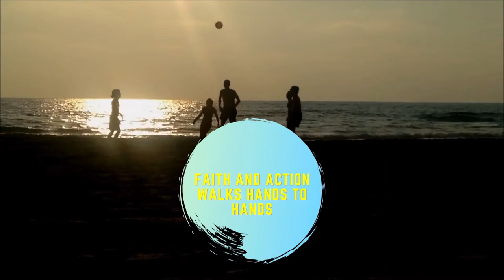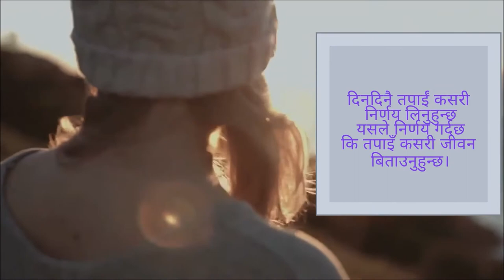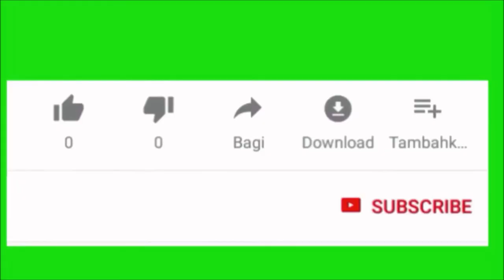तपाईं यस तरिकाले (DECISION )गर्नुहुन्छ भने तपाईंले कहिले पछुताउनु पर्दैन( fact,feeling,& faith)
Fact, feeling, and faith are three interconnected aspects that can influence and drive human life in different ways. Here is a brief explanation of each:

Fact: Facts are objective, verifiable pieces of information that can be proven or disproven based on evidence. Facts are based on data, logic, and reason, and can be observed and measured. They play an important role in science, medicine, and other fields that rely on empirical evidence. Facts can be useful in making informed decisions and taking action based on evidence.
Feeling: Feelings are subjective experiences that arise from our emotions, attitudes, and beliefs. They are often difficult to measure or quantify, but they play an important role in our daily lives. Feelings can influence our thoughts, behaviors, and decisions, and can shape our relationships with others. They can be positive (such as happiness, love, and contentment) or negative (such as anger, sadness, and anxiety). While feelings are important, they are also subject to change and can be influenced by external factors.
Faith: Faith is a belief or trust in something that cannot be proven through facts or empirical evidence. Faith is often tied to religious or spiritual beliefs, but it can also be applied to other areas of life, such as trust in a partner, confidence in one's abilities, or belief in a particular ideology. Faith can provide meaning, purpose, and guidance in life, and can help individuals cope with difficult situations or uncertainties. However, faith can also be a source of conflict and division, particularly when beliefs are in opposition.
In summary, fact, feeling, and faith are three interconnected aspects that can influence and drive human life in different ways. While facts provide a foundation of evidence and knowledge, feelings and faith can provide meaning, purpose, and guidance in life. Understanding and balancing these three aspects can help individuals make informed decisions and lead a fulfilling life.

Fact -A thing that is known or proved to be true. Decision- conclusion or resolution reached after consideration. its the only fact base decision that leads greater life. whenever you are in between to make decision choose fact. factdecisions motivationalnepalivideos successful-life